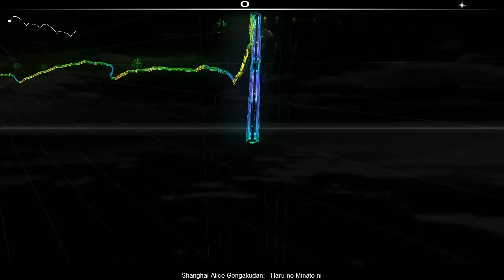Audiosurf - Touhou 12 - Haru no Minato ni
Traffic congestion: 220